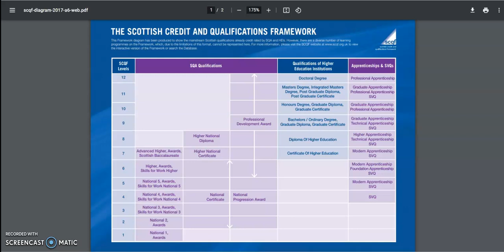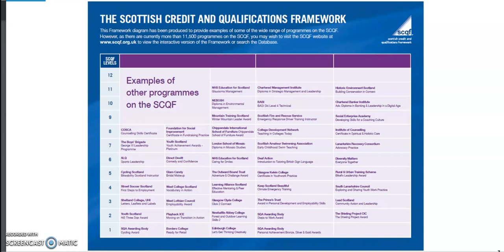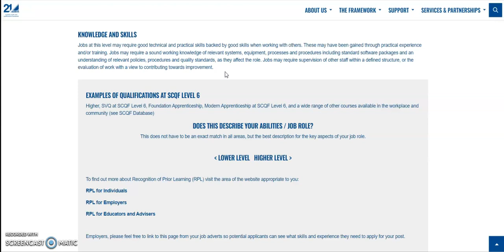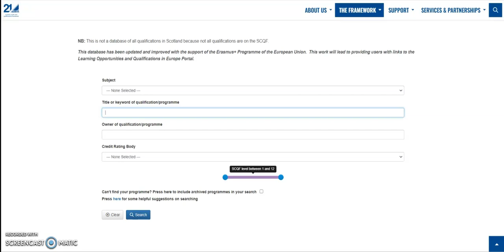Know Your Level Tool for Individuals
A walk-through of the Know Your Level tool from SCQF Partnership's Development Officer, Nicola Smith. This is to help individuals understand the SCQF level of their qualifications, skills, and experience.